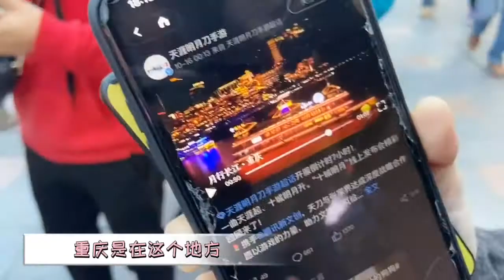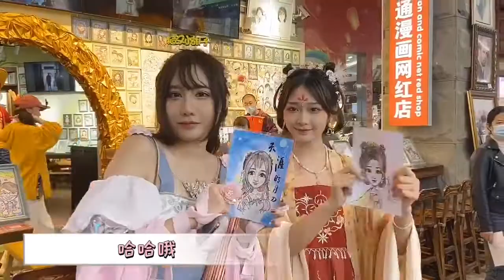这个天香小姐姐居然在重庆洪崖洞当众……路人都惊了！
我和我的小姐妹目前在完成天涯明月刀十城打卡的挑战第二站重庆~没想到这趟旅行给我们带来这么多考验  本期还有当地的鱼子酱小姐姐来助阵~下一站敦煌大家可以告诉我们有哪些好吃好玩的我们都会留意~详情动态可关注微博：糙汉小胡子